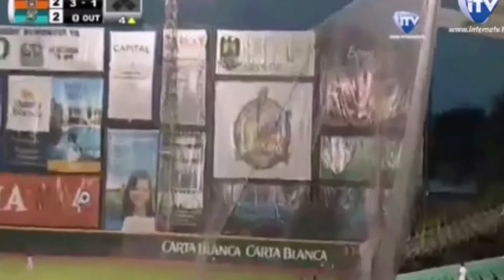Tigres vs Saraperos de Saltillo 17 de Junio 2015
Revive las mejores jugadas del segundo juego de la serie entre los Tigres de Quintana Roo y los Saraperos de Saltillo.